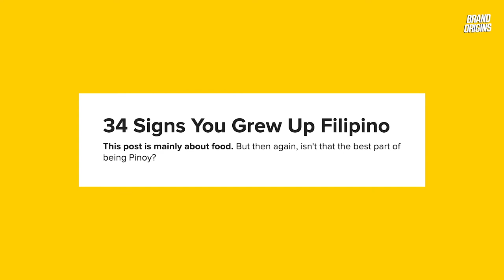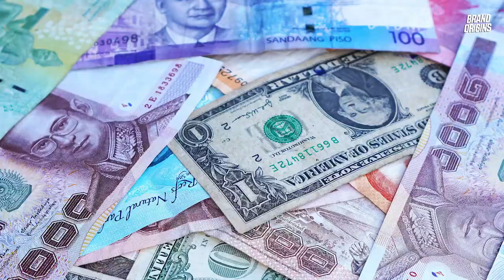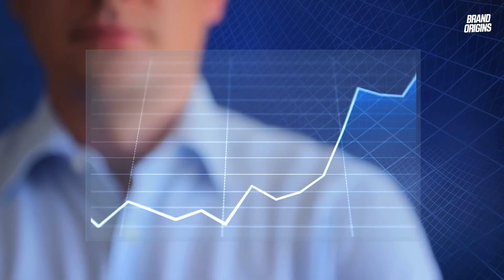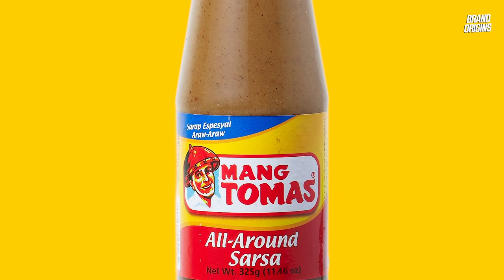How a Chicken Vendor Created a Billion-Peso Brand | History of Mang Tomas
If there's one thing Filipinos can agree on it's that Mang Tomas is probably our favorite all-around sauce.

In this video,  we go back to the 1950s, when it all started. Tomas de los Reyes (Mang Tomas) was running his tiny stall right outside his house in Quezon City where he sold raw slabs of pork. Strategically located right across the La Loma Cockpit Arena, Tomas noticed that right after an event, people would buy slabs of pork to be cooked for their celebration dinner.

Seeing the opportunity, Tomas instead of selling raw pork, he started selling roasted pork. This triggered the meteoric rise of Mang Tomas' brand of lechon. It became so popular, that even Philippine President Ramon Magsaysay frequently had Mang Tomas' lechon served at the Malacanang Palace.

But popularity doesn't only draw in customers, it also attracts competitors. It came to a point where Mang Tomas was being copied by several competitors. Once again, Mang Tomas needed to find a way to stand out. This is when he came up with the Mang Tomas sauce that we know today.

Learn about the inspiring rags to riches story of Tomas de los Reyes, the story of how Mang Tomas became the number 1 brand of sarsa in the Philippines, and how it was acquired for over a billion Philippine pesos.